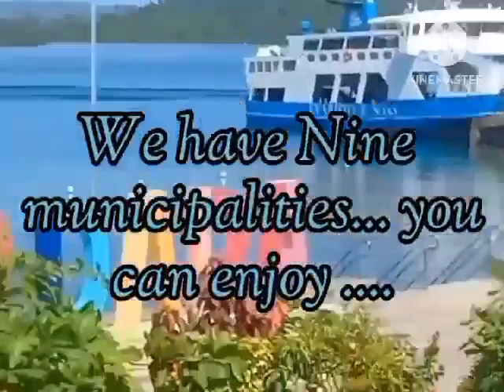SIARGAO ISLAND# TOURIST#SPOT&ENJOY ISLAND HOPPING.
SIARGAO Island a famous Tourists spot in Asia,you have more fun and enjoying yourself especially with the couple and also with your family bonding gete together will enjoy to spend a time there,only in the Philippines.